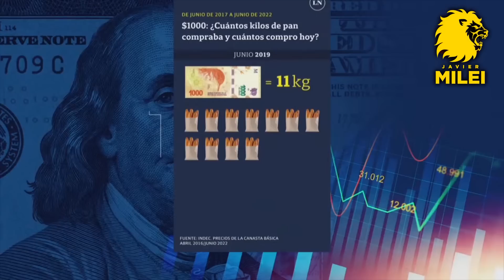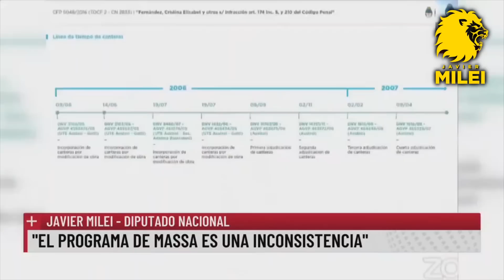Javier Milei con José del Río en "Comunidad de negocios" por LN+